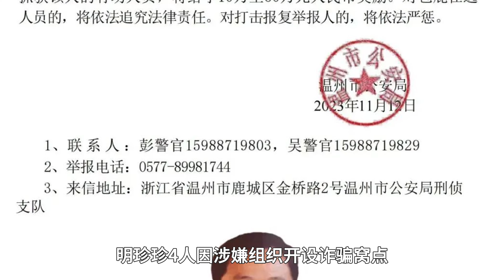敲山震虎！臥虎山莊覆滅，四大家族搖搖欲墜，緬北電詐的前世今生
2023年10月20日，位於緬甸果敢區的臥虎山莊發生了一起震驚世界的屠殺事件，山莊內有大量被誘騙過去的中國公民。在轉移過程中，出現大規模的集體反抗，管理部隊直接開槍射殺70多人，現場橫屍遍野。更加血腥的是，組織逃跑的4名中國公民竟然被當場活埋。這起案件的慘烈程度遠遠超過當年的湄公河大案，此事也成了緬北再次內鬥的導火索。不久，一支果敢同盟軍站了出來，與緬北無惡不作的電詐勢力展開對峙……